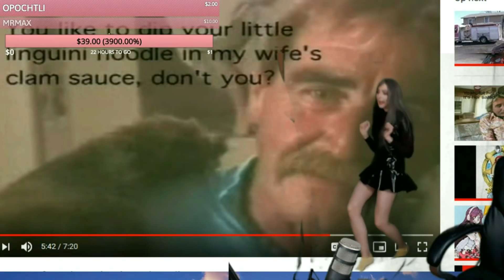YO ANY VR GAMES?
Thank you Former Owner for this highlight video!